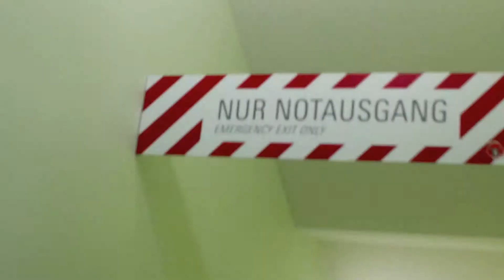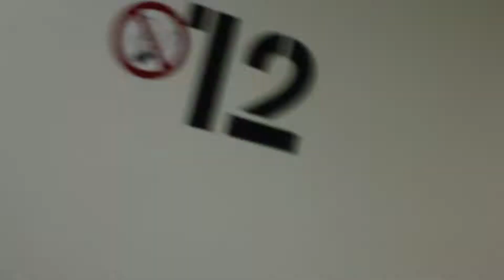Sightseeing mit Uwe | Köln #4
Wir sind auf einem Turm und machen ein bisschen Sightseeing dort oben. Auch der kleine Uwe lernen wir kennen. Für den Weg nach unten haben wir noch etwas Action gebraucht und haben mal den Fluchtweg ausgecheckt...